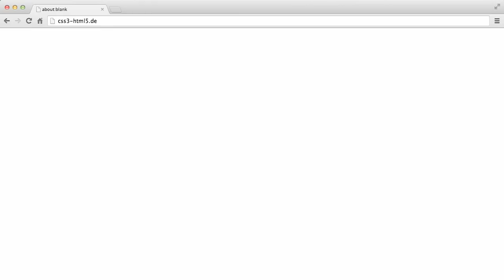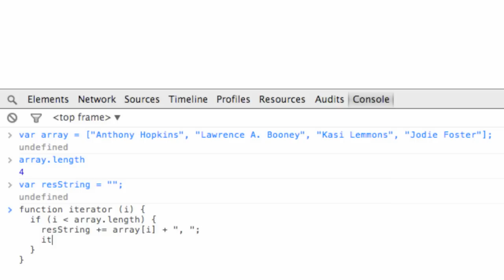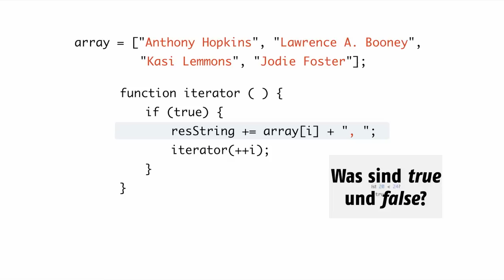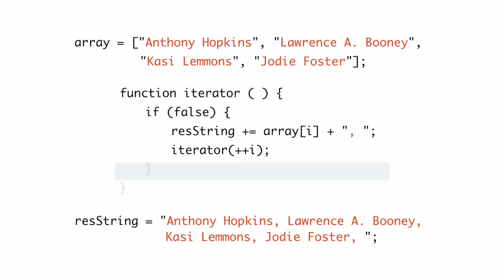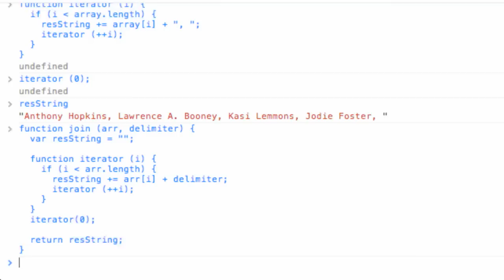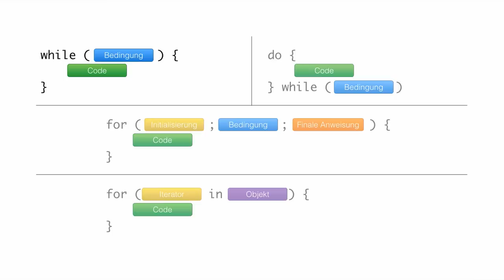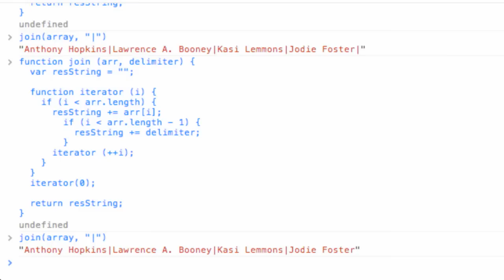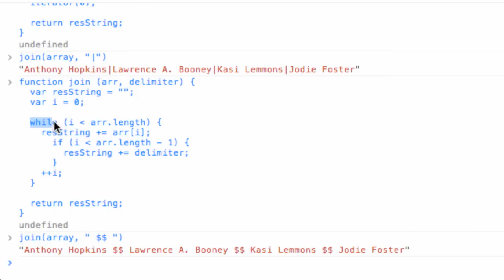Was sind Schleifen? | Programmieren lernen mit JavaScript #18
In diesem Video zeige ich euch, was Schleifen sind und stelle euch die while-Schleife vor.